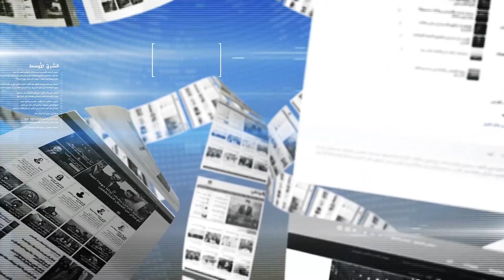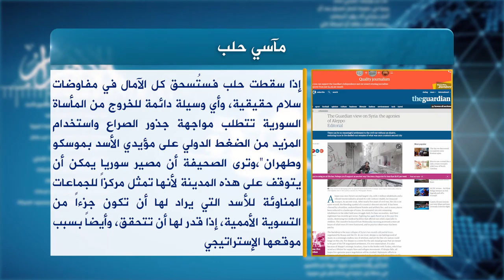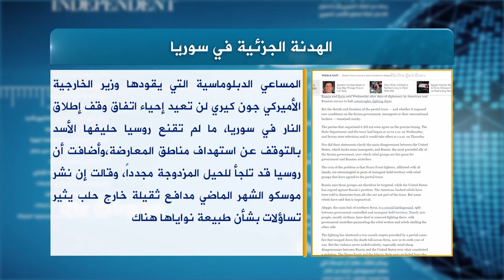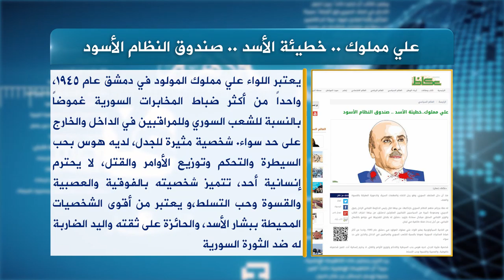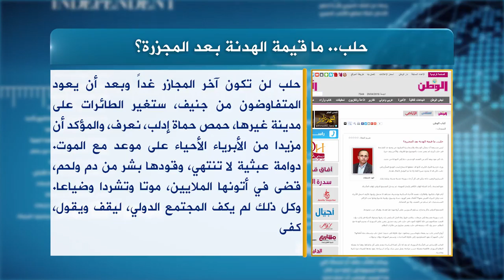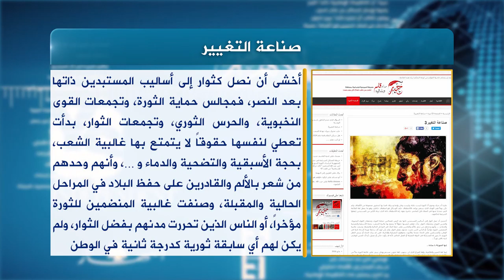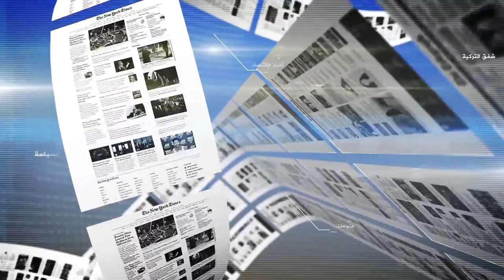حديث الصحافة 8 5 2016